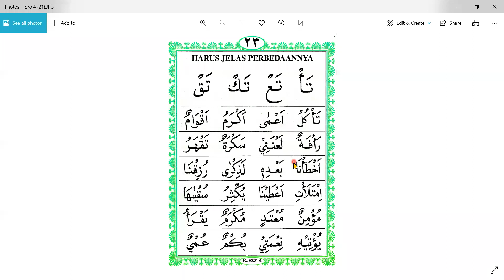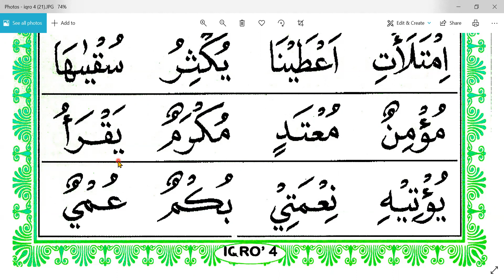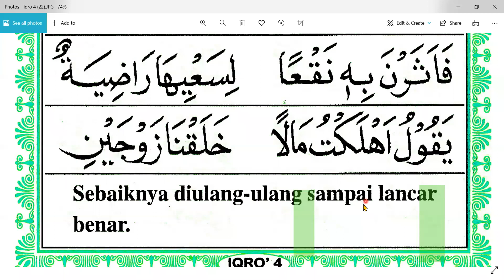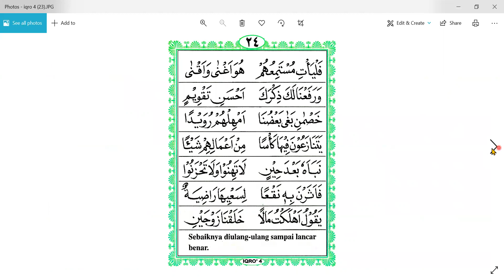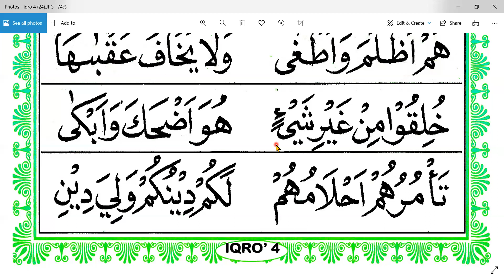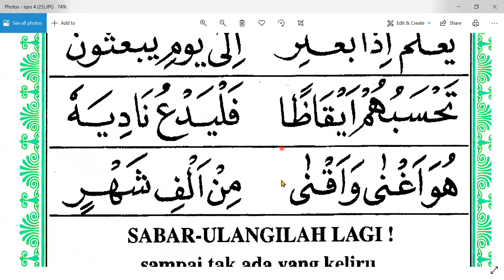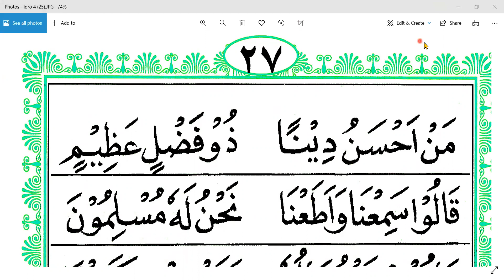IQRO 4 HALAMAN 22 - IBU FATMA - KARAWANTG